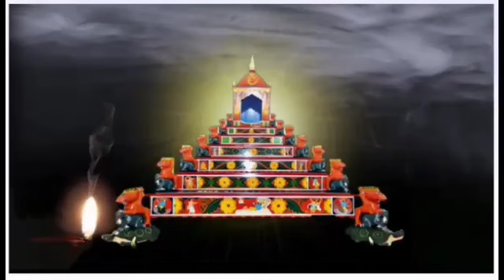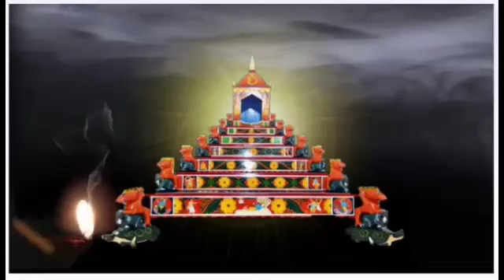ভাগৱত পাঠ//৪০৭//Bhagawat path//407//দুৰ্বাসাৰ প্ৰাণ ৰক্ষা, দুলড়ী//পংকজ তামুলী, নগাঁও//Pankaj Tamuli